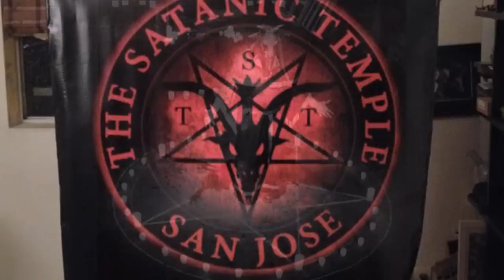5 Agama Yang Paling Pelik Di Dunia